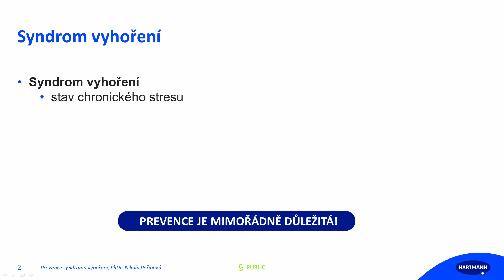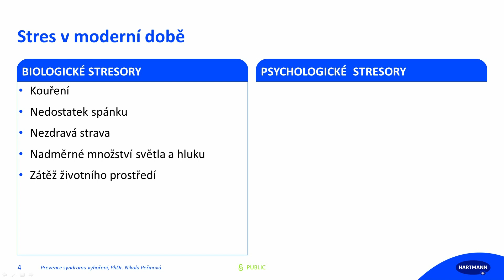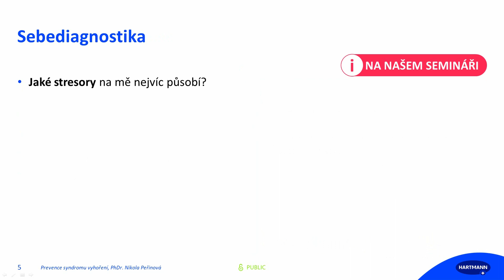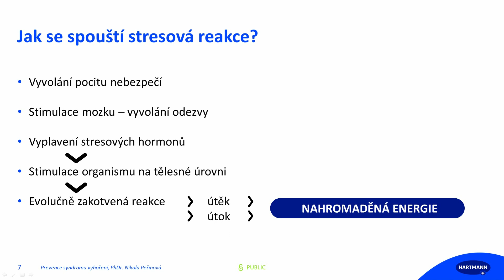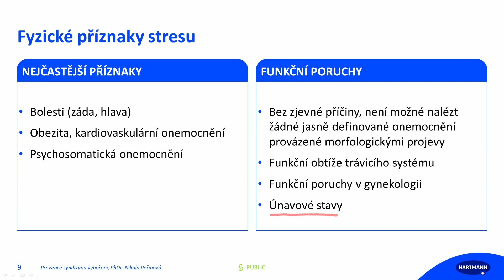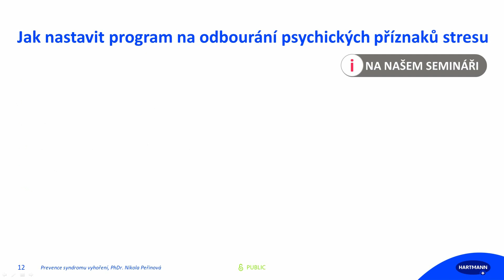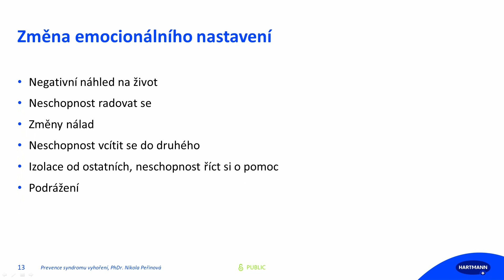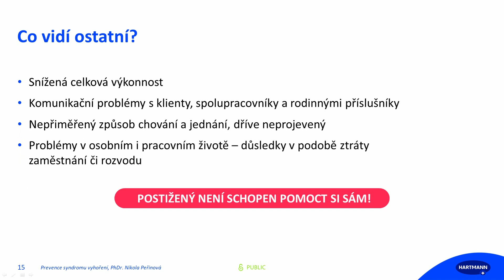HARTMANN Akademie: Prevence syndromu vyhoření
V předvánočním čase je téma duševní odolnosti velmi aktuální. Máme pro vás další díl webináře Prevence syndromu vyhoření, ve kterém Vám lektorka PhDr. Nikola Peřinová poradí, jak předcházet psychické i emocionální zátěži, a to bez ohledu na roční období. Dozvíte se také praktické rady o tom, jak si udržet fyzickou kondici, což může při plánování novoročních předsevzetí přijít vhod. Na chvilku se zastavte, uvařte si dobrou kávu nebo čaj, a věnujte si chvilku s naším webinářem.